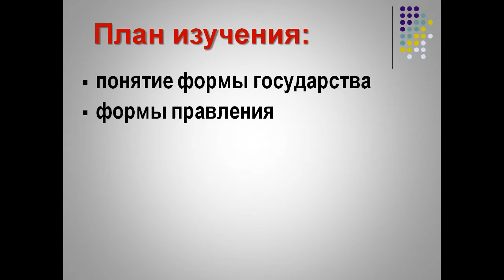Презентация Формы государства 10 класс